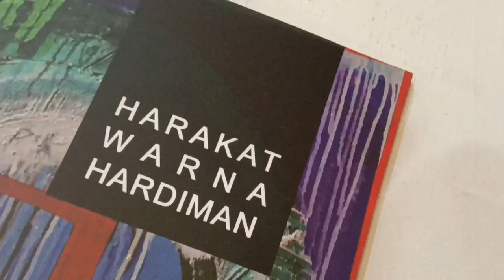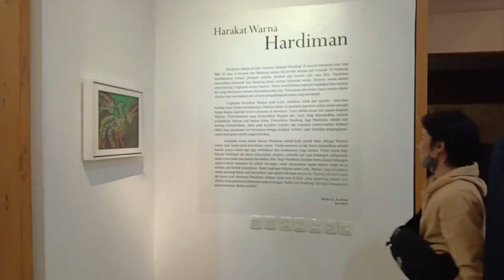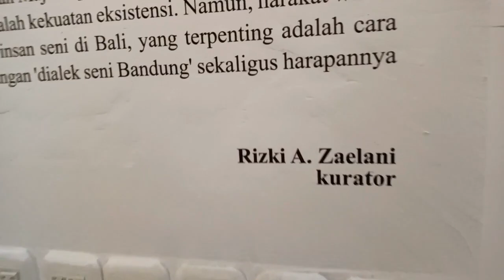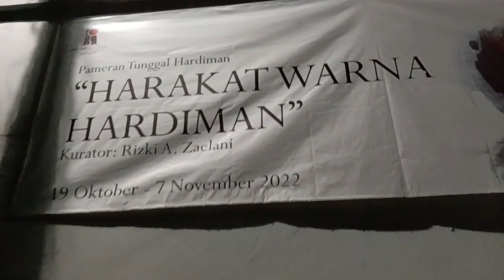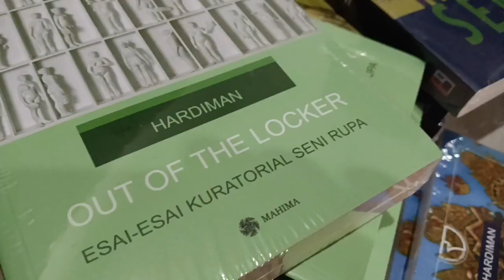PAMERAN LUKISAN HARAKAT HARDIMAN DI GRIYA SENI POPO ISKANDAR(GSPI) BANDUNG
Hardiman, pelukis asal Garut alumni IKIP Bandung yang kemudian menjadi dosen di Bali, menggelar Pameran Tunggal Lukisan, dengan tajuk Harakat Hardiman. Pameran berlangsung di Griya Seni Popo Iskandar (GSPI)-Bandung. Pameran Lukisan Harakat Hardiman ini berlangsung selama satu bulan, 19 Oktober – 19 November 2022.

Hardiman merupakan pelukis yang belajar banyak kepada pelukis legendaris Popo Iskandar, yang dikenal dengan tema Ayam Jago, Kucing, dan Macan. Lukisan Hardiman banyak terpengaruh oleh gaya Popo Iskandar, sehingga karyanya yang terutama berobjek unggas, nampak mengikuti pola warisan Popo itu. Pelukis Hardiman banyak mengambil objek burung Jalak Bali yang kemudian menjadi ikon pelukis yang juga sering menjadi kurator serta menulis kritik seni rupa.

Pelukis Hardiman besar di Bali sebagai pelukis dan akademisi yang banyak memunculkan para pelukis di Bali, serta banyak menyerap suasana Bali, terutama pada pengo;lahan warna-warna primer.

Pelukis Hardiman juga dikenal sebagai kurator yang banyak menulis ulasan hingga kritik seni rupa. Karyanya telah banyak dibukukan.

Facebook : Eriyandi Budiman Instagram : @eriyandibudimannagun, @ecolitera
Whats App/Tlp. : 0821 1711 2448
Community/Komunitas : Komunitas Magma (Magma Community), Perkumpulan Bintang Nusantara (Bintang Nusantara Club)
Acara  : Pameran Seni Lukis Harakat Hardiman
Tempat:  Galeri Griya Seni Popo Iskandar (GSPI)
    Jl. Dr. Setiabudhi, Ledeng  – Kota Bandung
Kurator  : Rizki A. Zaelani
Narasumber : Dr. Hardiman (Pelukis, Pengajar, Kurator, Kritikus)
    Elin Syamsuri (Budayawan  Bandung)

    Rizki A. Zaelani (Kurator)